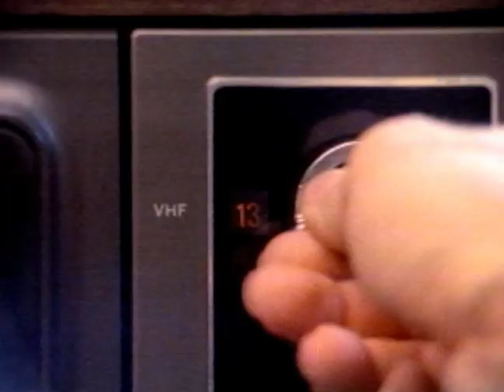Tampa Bay's NewsWatch 8 - Team 8 Spirit "Anchors" :60 sec spot from October 1983. WXFL (now WFLA)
This is a 60 second spot for Tampa Bay's NewsWatch 8. The spot is titled Team 8 Spirit "Anchors" and is dated October 1983. It highlights Anchors: Bob Hite, Bill Ratliff, and Suzanne Bates..